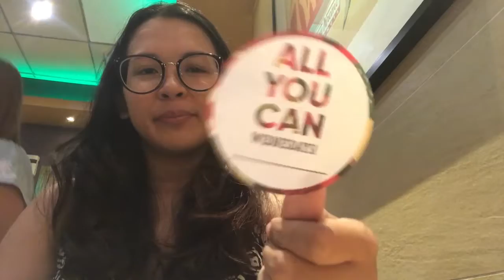Trying All-You-Can-Eat Donuts at Krispy Kreme!!!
Sooo... I decided to try the all-you-can-eat donut promo at Krispy Kreme. :p (FYI: Max's Group, Inc. has all-you-can-eat promos every Wednesday of June!)

Guess how many donuts I was able to eat...